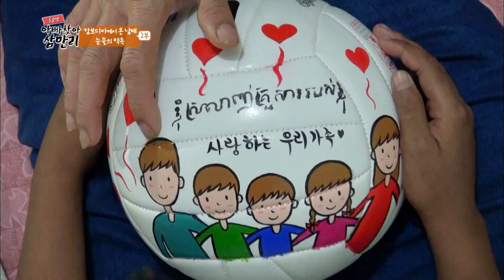굽혀지지 않은 허리를 붙잡고 아빠를 만나러 캄보디아에서 온 아들과 가족┃아빠 찾아 삼만리┃알고e즘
* 해당 영상은 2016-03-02에 방영된 [글로벌 아빠 찾아 삼만리 스페셜 - 캄보디아에서 온 남매]의 일부입니다.

한겨울 추위 속에서도 미나리 농장에서 열심히 일하는 캄보디아 아빠 키리원씨.
 불편한 몸으로 아빠의 빈자리를 채우고있는 허리가 아픈 둘째 소피어와.

그리고 남편에게 조금이라도 힘이 되고자 신발공장에 다니는 아내 팔라씨.

가난에서 나오기위해 뿔뿔이 흩어진 가족들은 재회를 할 수 있을까요?